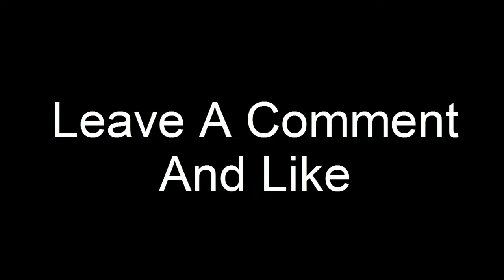Michael Jackson king of pop music, Amazing Biography in urdu, king of pop music, Michael Jackson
In this video we discuss about Michael Jackson Urdu & English.
If u want to solve your desire question u can tell us without any hesitation  we will make a special lecture for u.